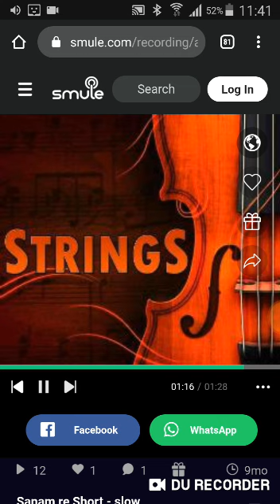Sanama re 2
With Indonesia  girl and latin Girl.